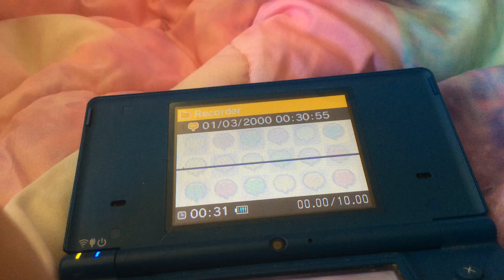Goofer gopher voice part 1